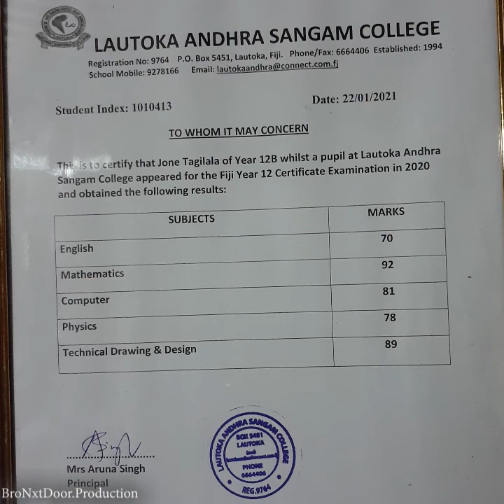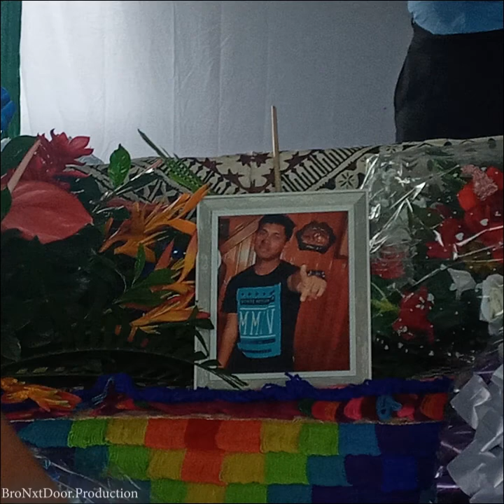Jone Tagilala's Official Video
Forever Missed My Brother